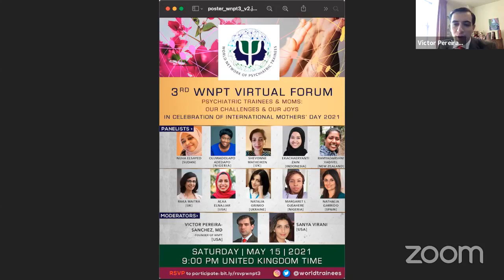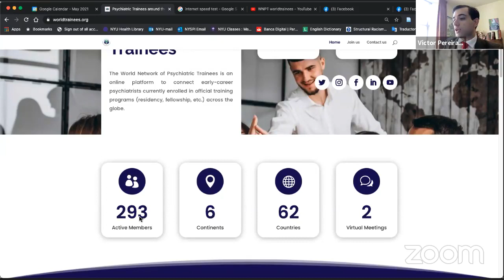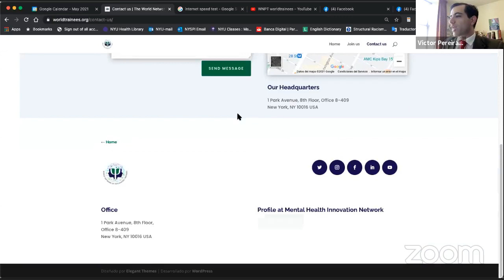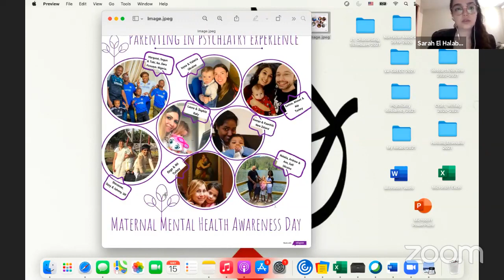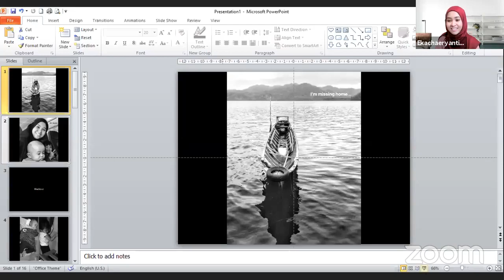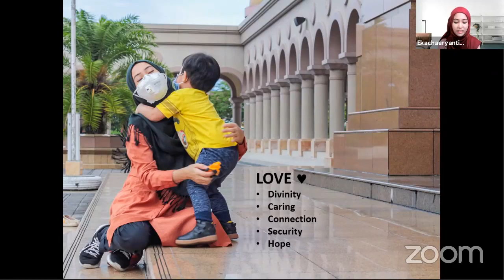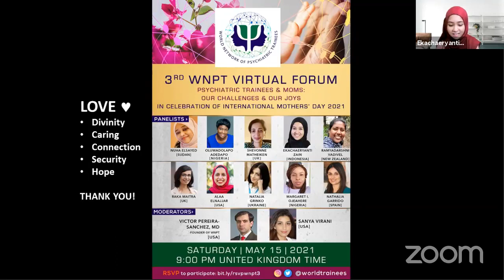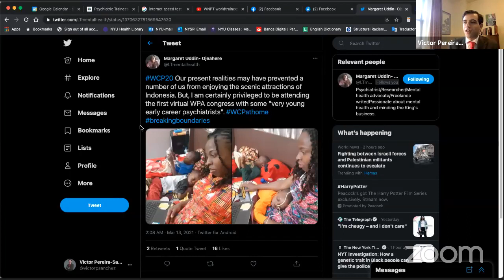3rd WNPT Virtual Forum: Psychiatric Trainees and moms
Recording of the 3rd Virtual Forum of the World Network of Psychiatric Trainees, held via Zoom on May 15, 2021.

The topic was: "Psychiatric trainees and moms: Our challenges and our joys. In celebration of International Mothers' Day 2021".

The forum featured the amazing stories of 10 psychiatric trainees/early career psychiatrists who are mothers across diverse countries in the world. We counted on the presence of Prof. Norman Sartorius in the audience, and he shared words of wisdom and encouragement at the end of the meeting.

We also counted on a beautiful photo collage prepared by Sarah El Halabi and colleagues, and Sarah read a couple of beautiful paragraphs she had written for the occasion.